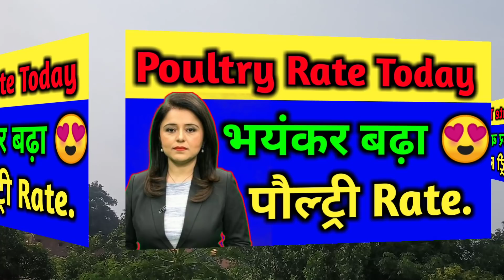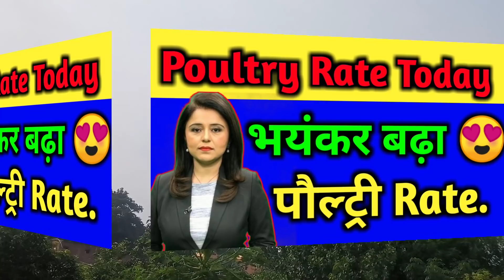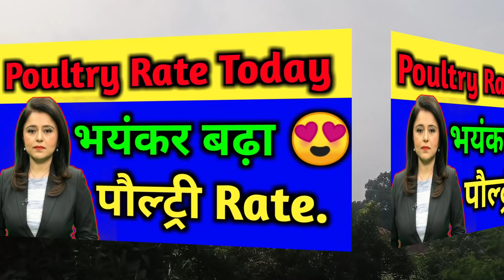ज़बरदस्त बढ़ा Poultry rate | अंडा मे दिखा गर्मी | poultry rate today